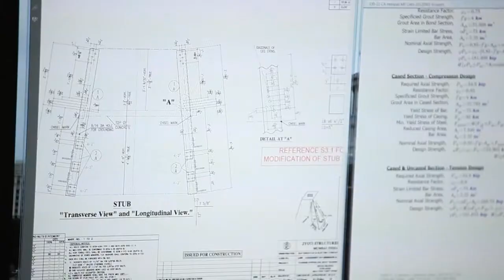Crux Company Overview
Learn how Crux expanded from a difficult logistic geotechnical exploration firm to become one of the leading providers of foundation alternatives on transmission line projects.  Recent experience includes micropile foundation design-build services for the Sunrise Powerlink Project.